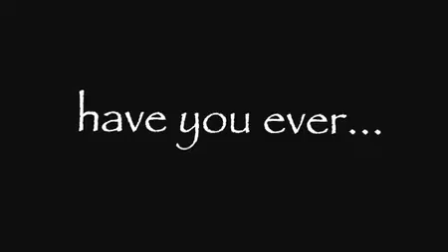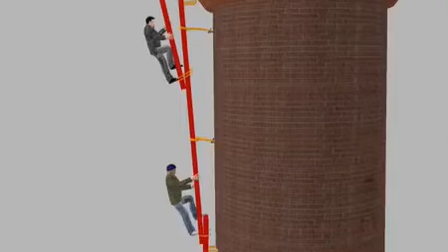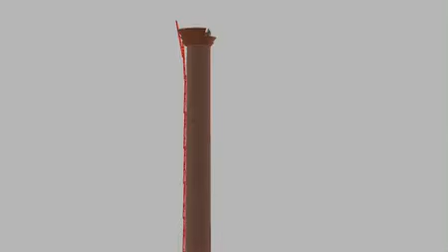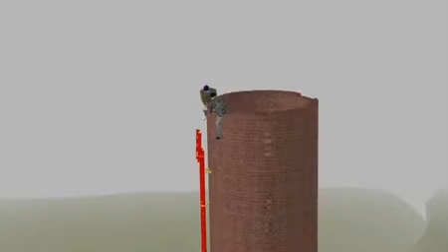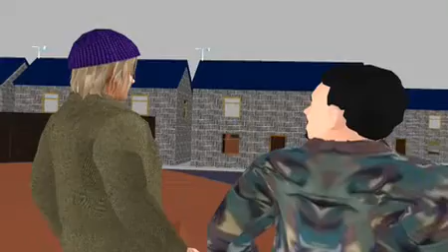steeplejack have you ever ?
a true to life silent animation depicting working at heights, "circa 1970."